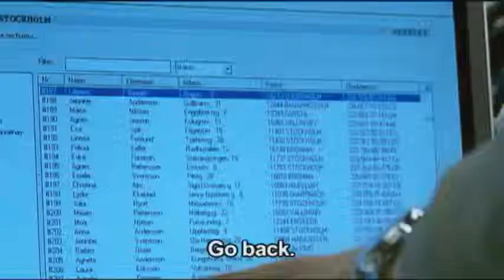Beck: The Scorpion (Trailer)